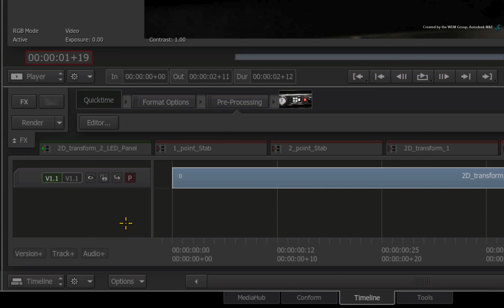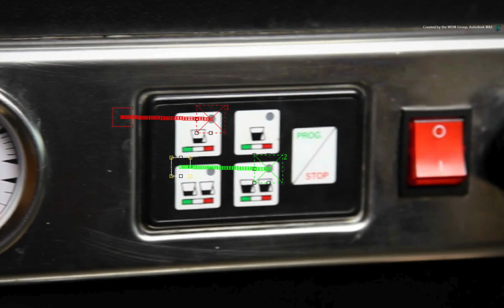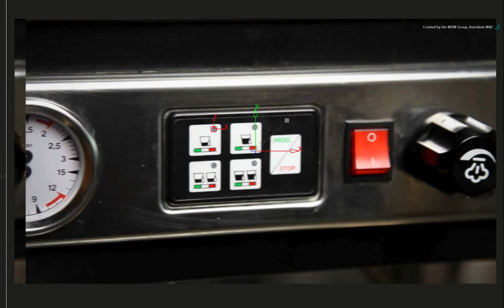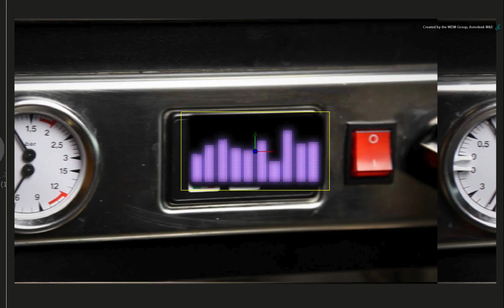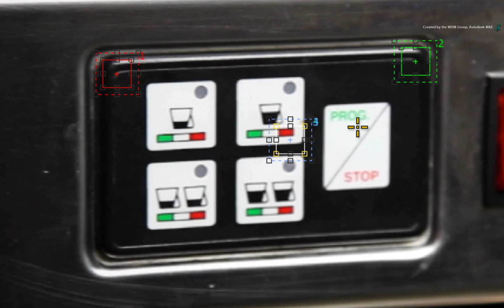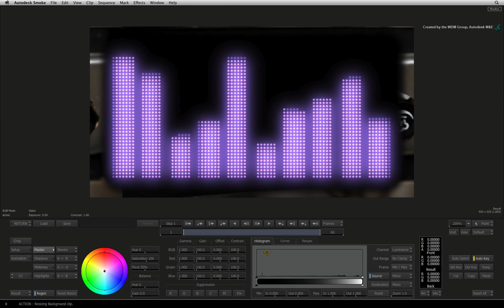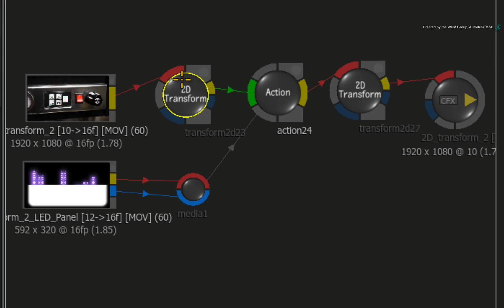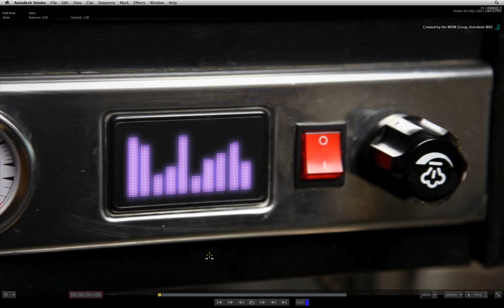Stabilization - Stabilize, Composite and Destabilize - Smoke 2013 Ext 1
Level: Intermediate
Recorded in: Autodesk Smoke 2013 Extension 1

This video series covers most of the workflows concerning stabilization.

This video shows you a compositing workflow to stabilize your image, composite an element with 4-point tracking and finally destabilize the image to add the camera back again.

For Information, Feedback and Comments:

Autodesk Area